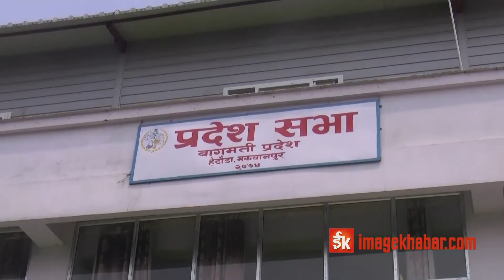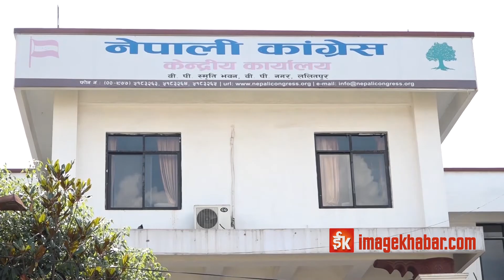प्रदेश सरकार बनाउन पर्ख र हेरको स्थितिमा कांग्रेस, नेकपा नफुट्दा अलमल बढ्याे